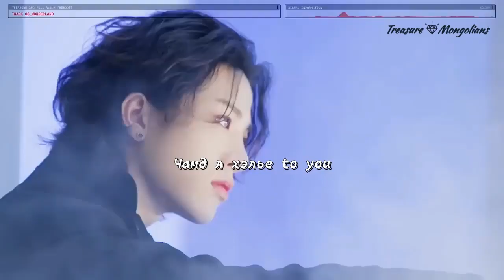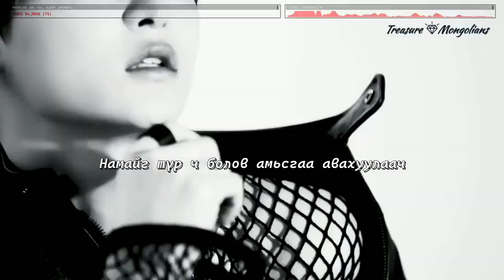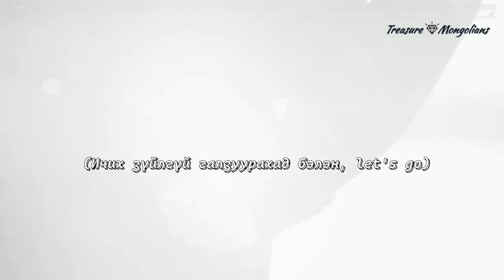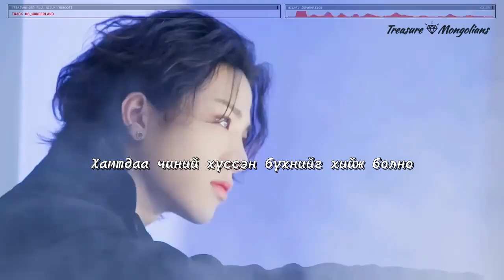[MGL SUB] TREASURE - I WANT YOUR LOVE (prod by. JUNKYU)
Үг: JUNKYU, HYUNSUK, HARUTO, Jared Lee
Ая: Kang Ukjin, Diggy, Jared Lee, DEE.P, JUNKYU

Уран бүтээлч: TREASURE
Албум: REBOOT
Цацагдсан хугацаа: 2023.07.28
Үйлдвэрлэгч: YG entertainment

Sub by Boram